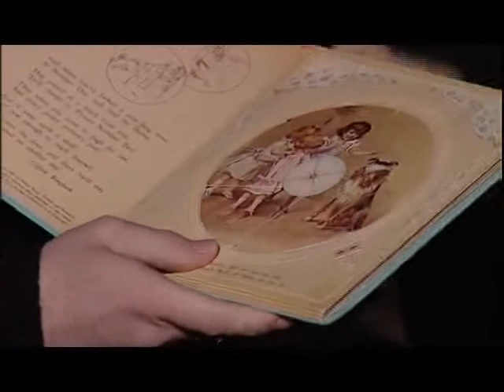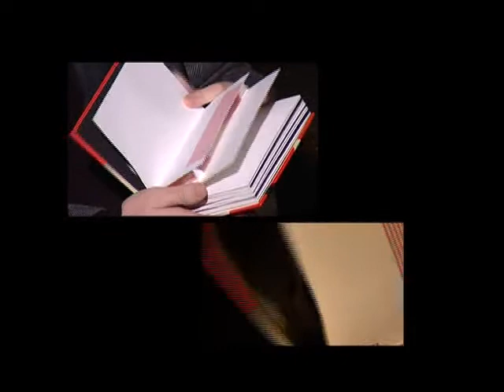Art Café Fehérvár -- A Kultúra íze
Vajon milyen a „kultúra íze"? Dióhéjban: egy csipetnyi kortárs zene, irodalom, képzőművészet, festészet, szobrászat, tánc, színház, film -- mindez érdekes emberekkel, és az ő értékeikkel „megfűszerezve", egy igazi „kulthelyről" , a Bőrgyárból. Varga Gábor Farkas a fehérvári művészeti élet egyik meghatározó szereplője, az Art Café Fehérvárban arról is mesélt, hogyan került a pályára, és miért is gyűjti a művész könyveket.